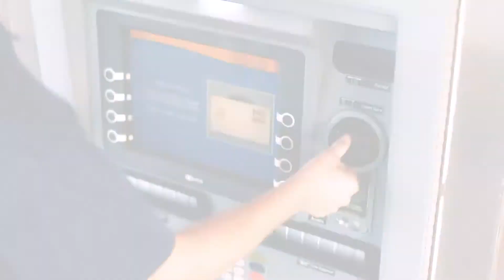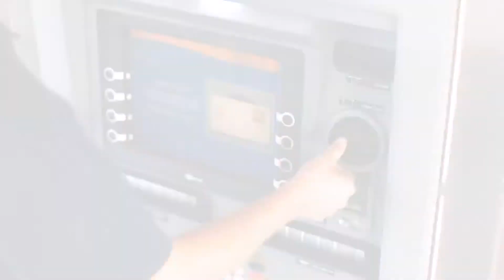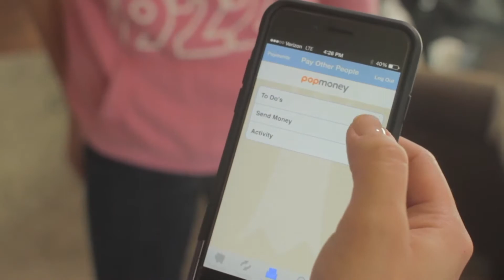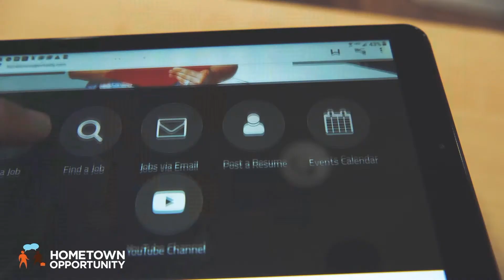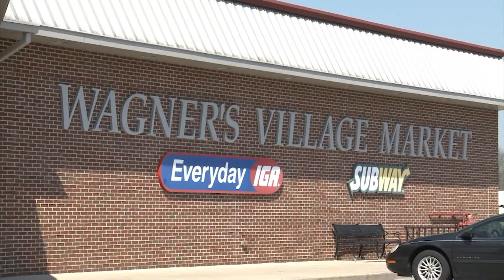Coldwater at New Knoxville Boys JV & Varsity Basketball 12-11-2020